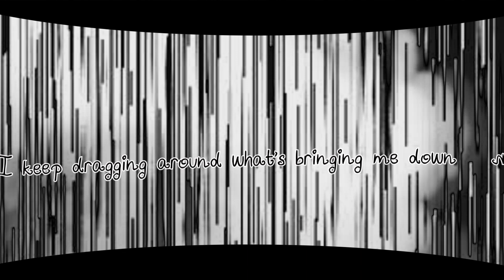FeralHeart - Heavy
I kinda tried to edit like my "old" edit style.. any feedback? o:
Hope u Enjoy! :333